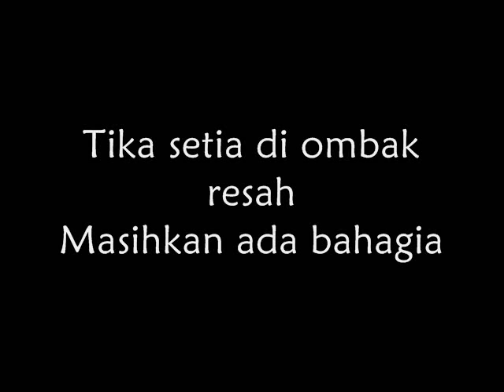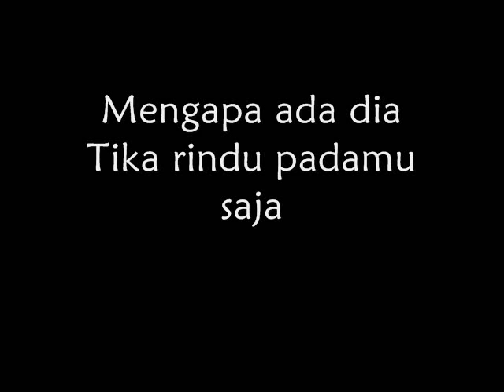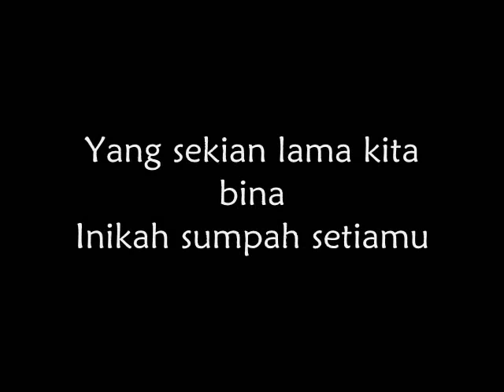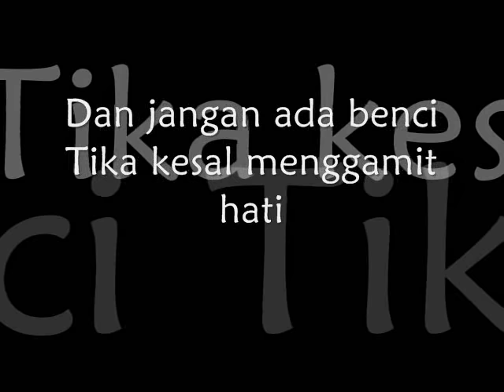Boboy Episod cinta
Episod cinta.